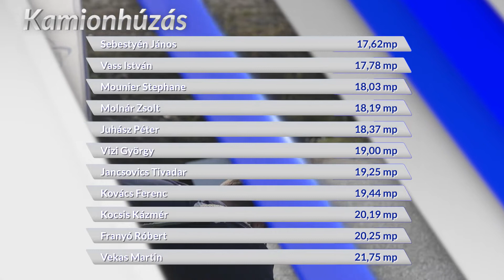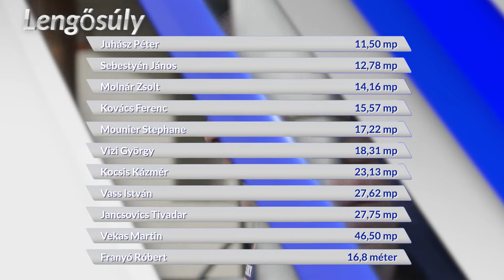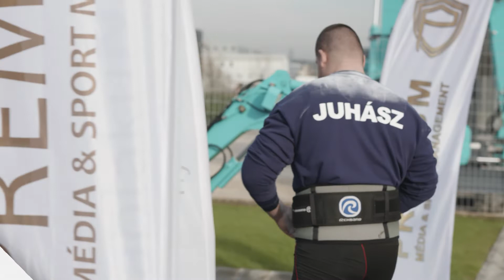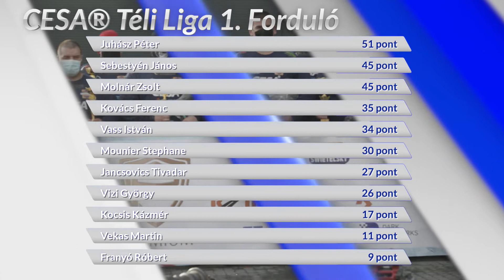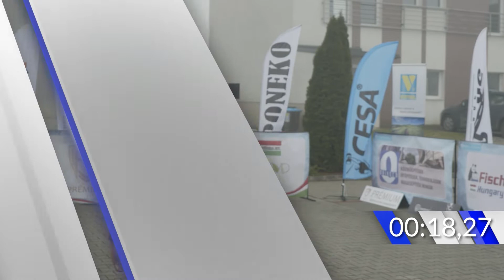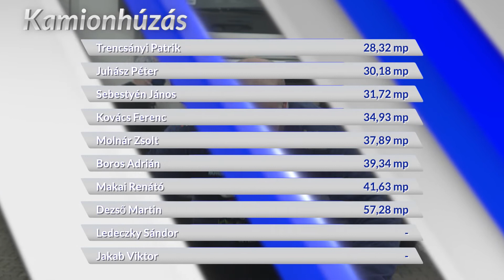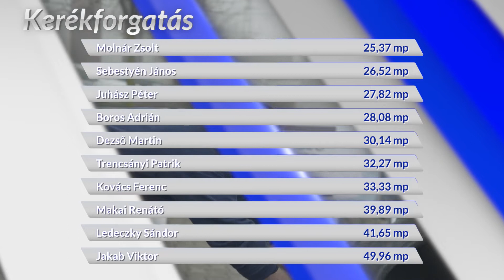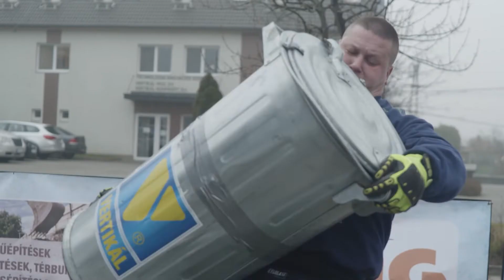Strongman S01 E01 - 2021 - Prémium Média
CESA® Téli Strongman Liga 1-2. forduló - 2021